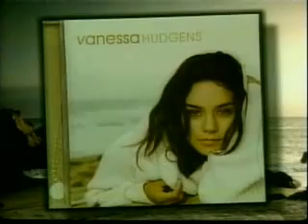Extra News #287 High School Musical 3 Senior Year First-Look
Extra News #287 High School Musical 3 Senior Year First-Look Preview new pictures...